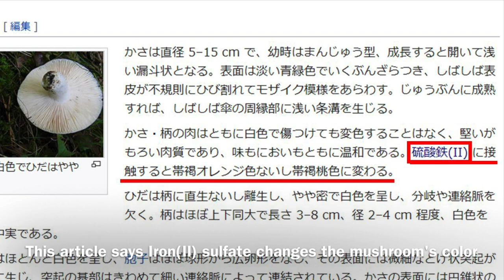Discoloration of green-cracking russula mushroom by iron(II) sulfate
Green-cracking russula (Russula virescens) is an edible mushroom with a distinctive appearance. This time, I tried to verify Japanese Wikipedia's description that iron(II) sulfate changes the color of this mushroom.